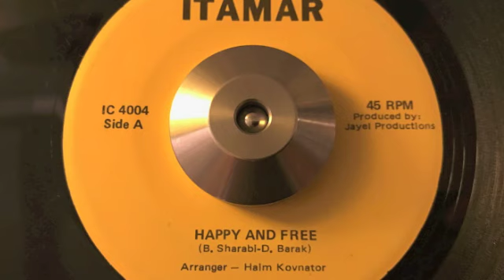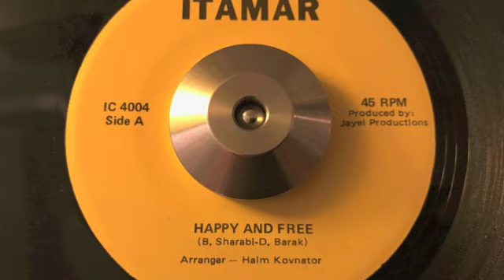Itamar - Happy And Free (Jewish Funk)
Recorded in NYC in the 70s. Rare.